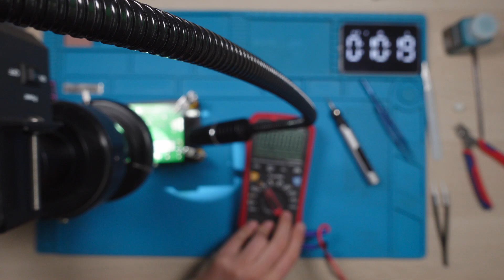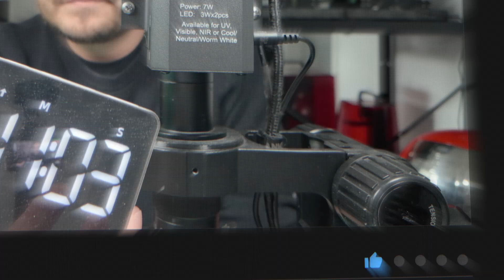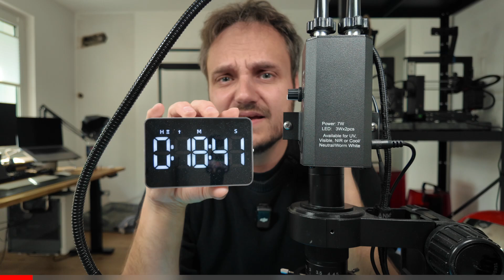How to FIX a Damaged PCB Trace (Step by Step)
Learn how to easily repair broken PCB traces using simple jumper wires. I will guide you step by step as we scrape the damaged trace, apply solder, bridge the gap with a thin wire, and protect the repair with UV solder mask. Do not be afraid to try it yourself because it is easier than you think.

*✨ Featured Items 🛒*

*[More Equipment Down Below]*

👉 🍿🪛 DIY Flux With Only TWO Ingredients

DIY Flux Worth EVERY Penny - Make In 5 Minutes

*👨‍🔧 About Me*

I'm Markus, your tech repair and modding expert. Join me as I extend the lifespan of consumer tech and reduce waste. Sometimes I melt, sometimes I destroy, but most of the time, I repair!

⮀ Tools & Equipment

⮀ Consumables